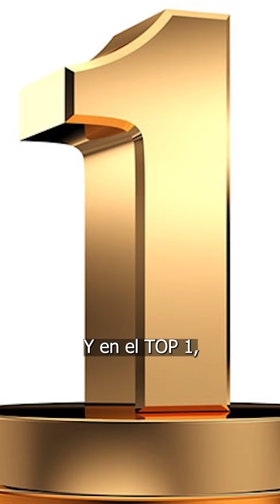¿Quién falta? - TOP 5 de CASI FICHADOS de la LIGA (Resumen 3)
¿Quién falta?